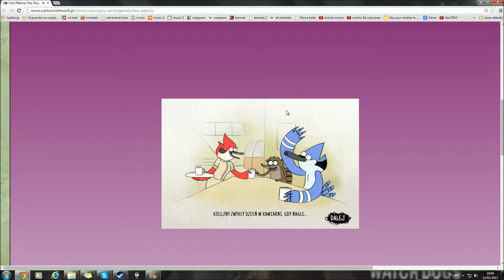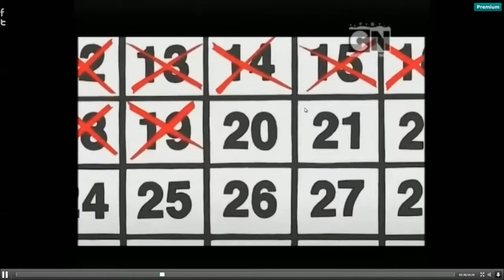20 marca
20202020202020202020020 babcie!